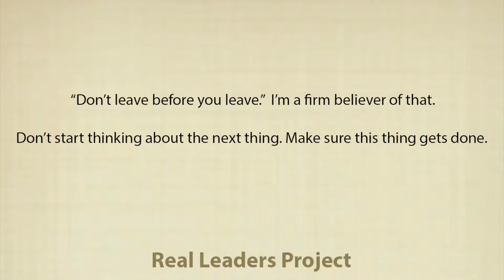Angela Kapp on retail marketing, branding, and stepping out of the comfort zone